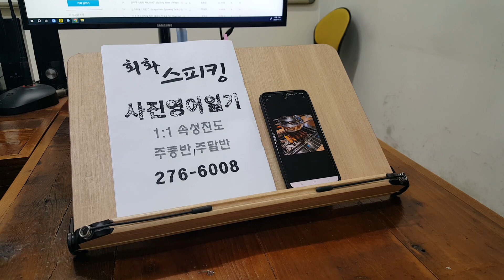전북대 영어회화 전주신시가지에서 부모님과 외식을 즐긴 대학생의 스피킹 231130